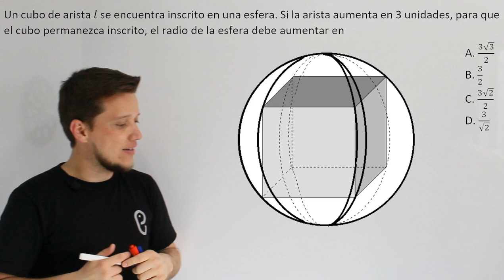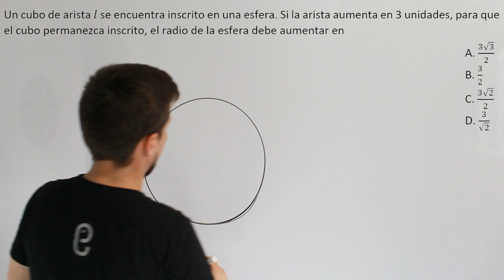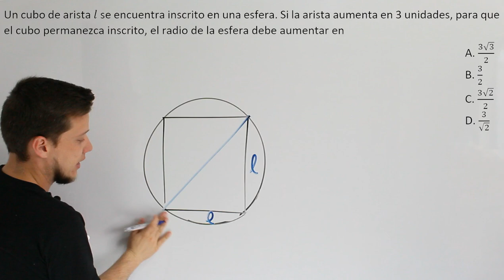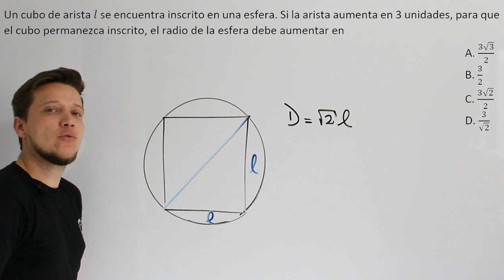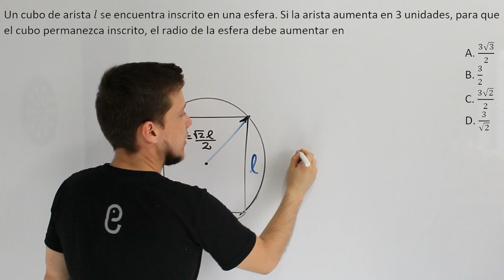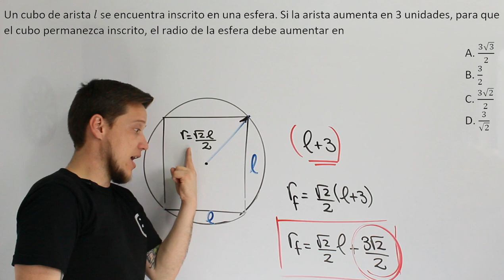🐘 Geometría - Ejercicio 10 🔥🚀